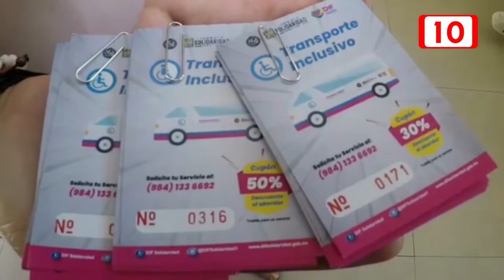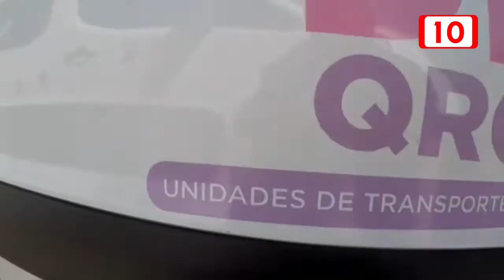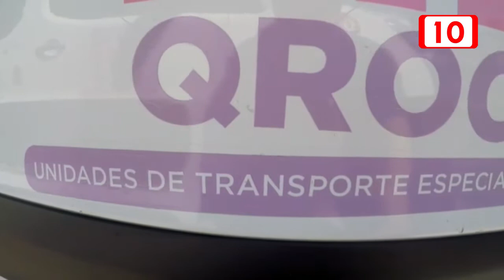Cupones para transporte especializado DIF